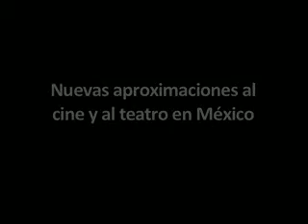Adaptaciones y cruces de género - La pedagogía de las disciplinas artísticas en México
IV sesión, 21 de noviembre 2011, Sala Carlos Chávez CCU